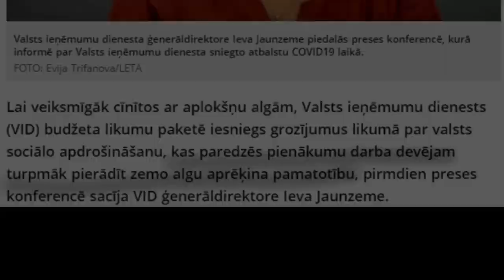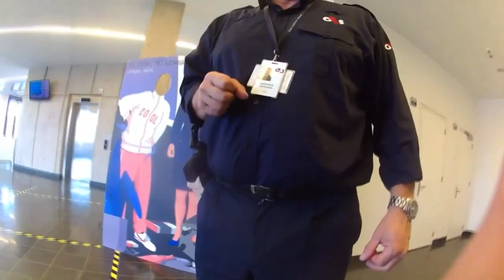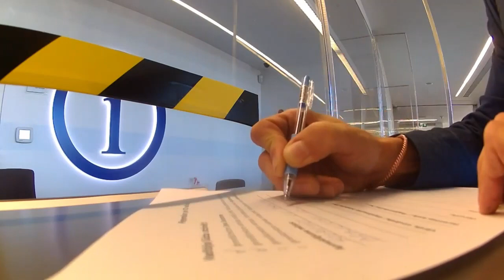LBas licenzēts psihiatrs Dr Sondars veic apjomīgu VID darbinieku psihiskās veselības pārbaudi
Latviešu Biedrība licenzē psihiatrus kas spēj īstenot pacientu pamatiedzīvotāju tiesības.